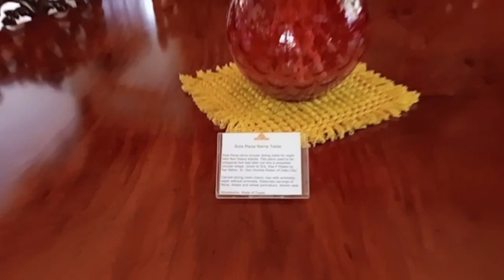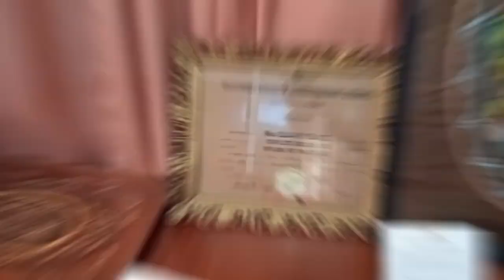Visiting La Castilla Museum In Liceo De Cagayan University!!!💖✨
This video is all about Visiting La Castilla Museum In Liceo De Cagayan University!!!💖✨